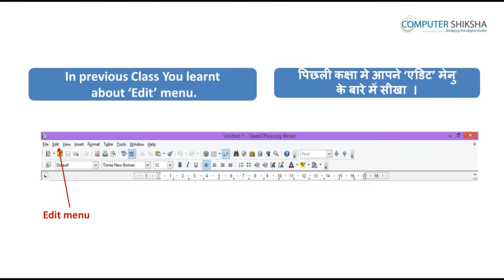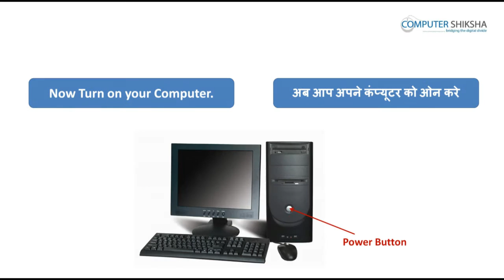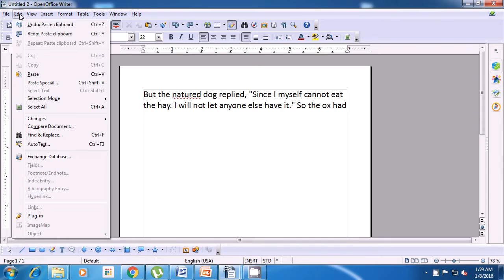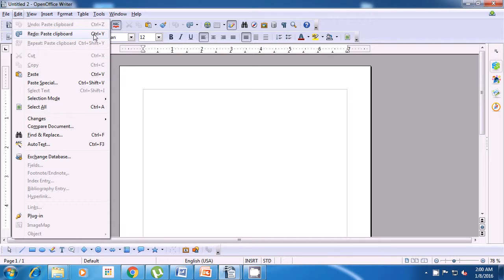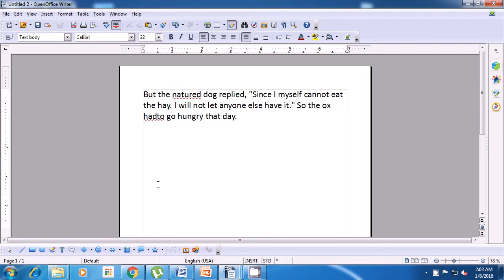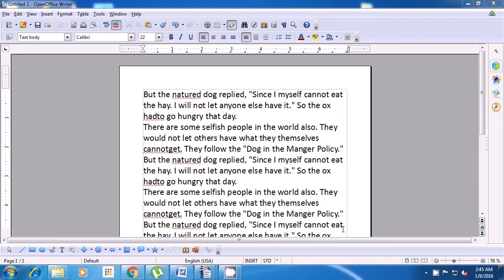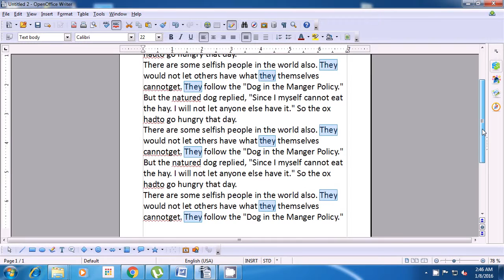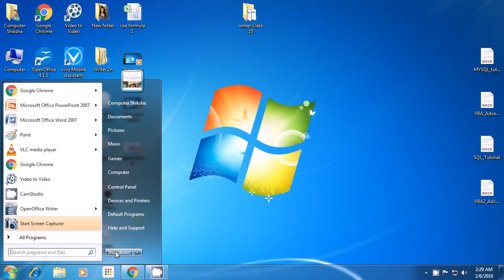क्लास 10 Open Office Writer 1 - कंप्यूटर का उपयोग सीखें - कंप्यूटर की शिक्षा ऑनलाइन और फ्री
इस कक्षा में आप सीखेंगे:
1. Open your laptop/notebook and switch on.
१ अपने लैप्टॉप को पावर आन कैसे करें?
2. How to open writer file and operate it.
२ राइट फ़ाइल को खोल कर उसका प्रयोग कैसे करें?
3. Revision of edit menu bar.
३ एडिट मेनू बार का अभ्यास
4. Practice of  Undo & Redo.
४ अंडू और रीडू का अभ्यास।
5. Practice of  Copy & Paste.
५ कापी और पेस्ट का अभ्यास।
6. Practice of  Cut & Paste.
६ कट और पेस्ट का अभ्यास।
7. Practice of Find & Replace.
७ फ़ाइंड और रिप्लेस का अभ्यास।
8. Practice of  Shortcut Command For all these options
८ शॉर्ट्कट कमैंड्ज़ का अभ्यास।
9. How to shut down computer.
९ कम्प्यूटर को शट्डाउन कैसे करें?